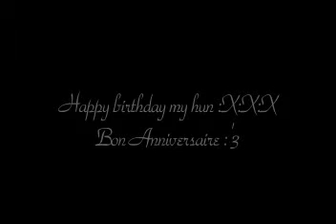Chúc mừng sinh nhật babe của t :X:X:X:X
Sinh nhật zui zẻ nha mậy :3. I love you :